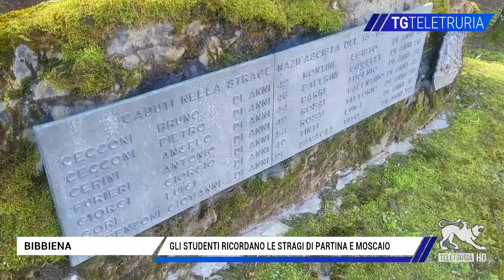Gli studenti ricordano le stragi di Partina e Moscaio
Nel territorio di Bibbiena furono 25 le vittime civili della strage del 13 aprile 1944 a Partina e Moscaio, a ricordarle sono stati gli studenti delle scuole medie di Bibbiena e Soci  che sono giunti nel luogo dove avvennero dopo una camminata lungo l'Archiano. Portatori di testimonianze dirette, raccolte dai familiari, i  ragazzi hanno emozionato e fatto riflette i presenti, le istituzioni e associazioni.